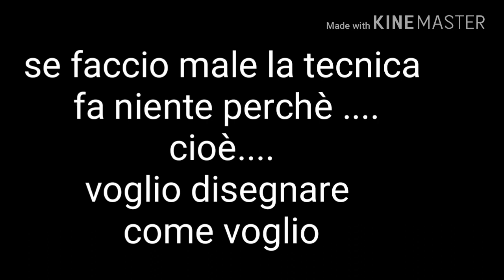Disegnando con voi || la bella e la bestia || lond3r pLaY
Scusate se non c'è la musica...
Credo per problemi di copyright

Spero che il video vi piaccia e commentate se volete un altra tipologia di video ♥